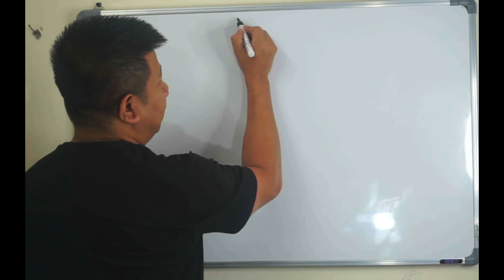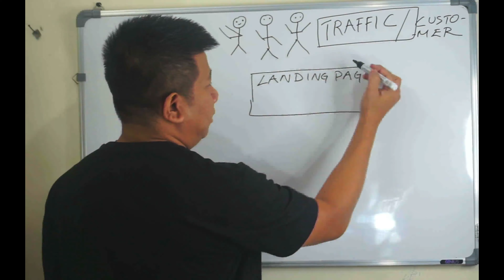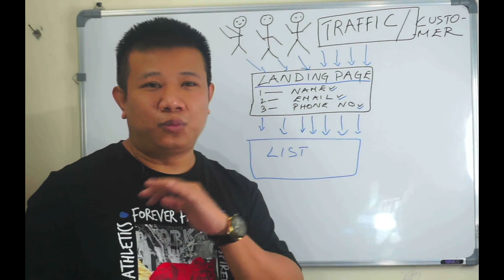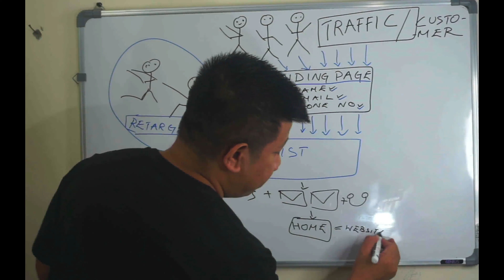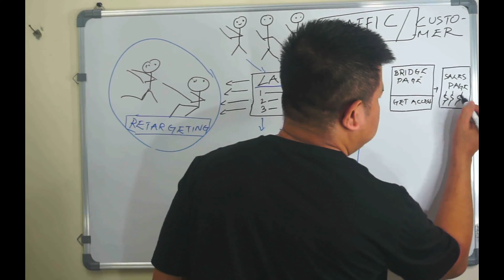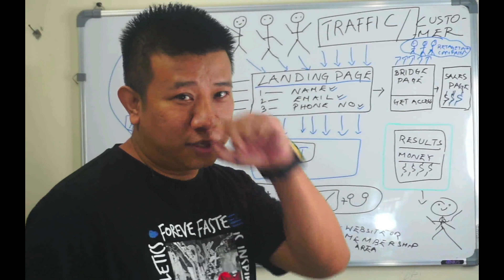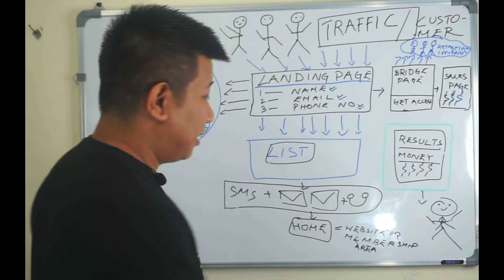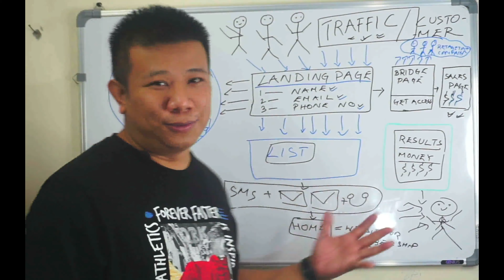Traffic Generation And Sales Conversion Mastery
Suddenly if you lose your money, your name, reputation, But You need money in the next 30 Days. What silks you will be learning and start selling your product or services and hitting the maximum amount of money which you have been looking for.
Feel Free to reach me out here is my email to learn more in details